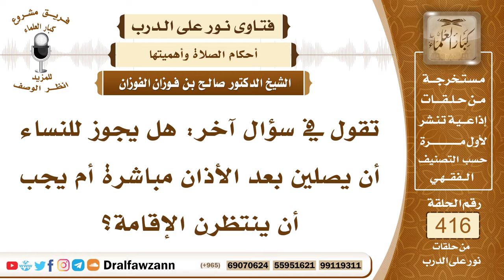5573- هل يجوز للمرأة الصلاة بعد الأذان أم تنتظر الإقامة؟ - الشيخ صالح الفوزان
"5573- تقول في سؤال آخر: هل يجوز للنساء أن يصلين بعد الأذان مباشرة أم يجب أن ينتظرن الإقامة؟
الجواب: إذا دخل الوقت فإنه يجوز للمرأة أن تصلي ولا تنتظر الإقامة؛ لأنها ليست من أهل صلاة الجماعة فإذا تحققت من دخول الوقت فإنها تصلي ولو لم يصلِّ الرجال؛ لأنها غير مربوطة بصلاة الجماعة، إنما هي مربوطة بدخول الوقت.
السيرة الذاتية :
للاشتراك في قناة الشيخ صالح الفوزان

14_ الشيخ محمد أمين الشنقيطي
يتيوب

15_سماحة المفتي عبد العزيز آل الشيخ
 يوتيوب

رئيس الفريق
لمشروع كبار العلماء